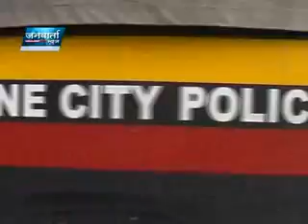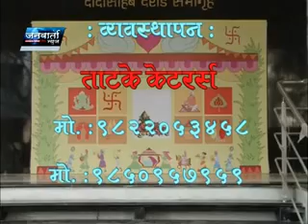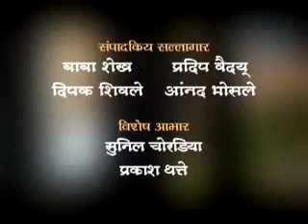JANWARTA NEWS 05